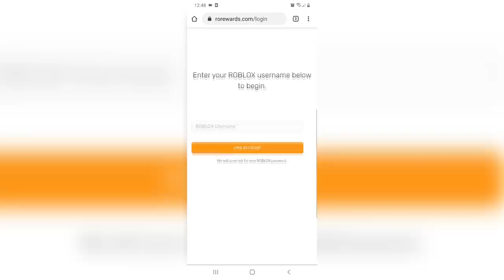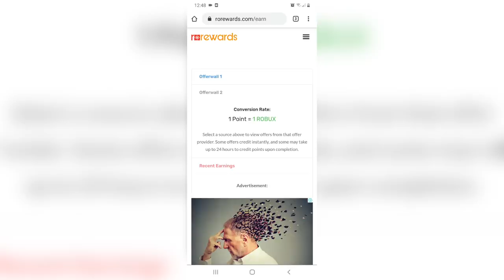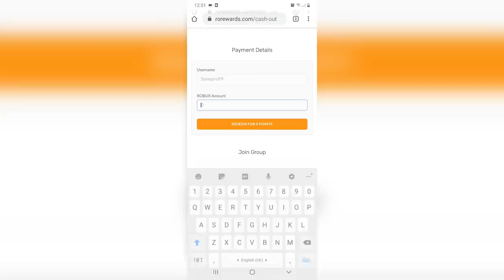KUPIO SAM TATI PRVO AUTO ! Roblox Porodične Avanture #15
klipova !!